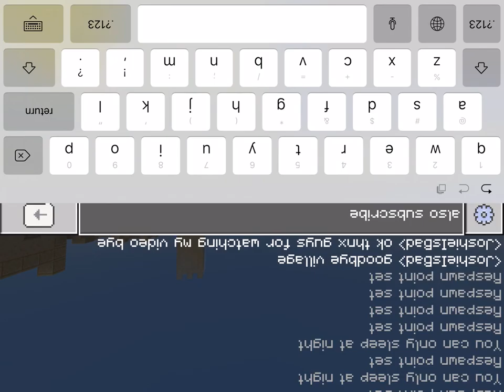Minecraft by my self Pt.1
Story for the lag